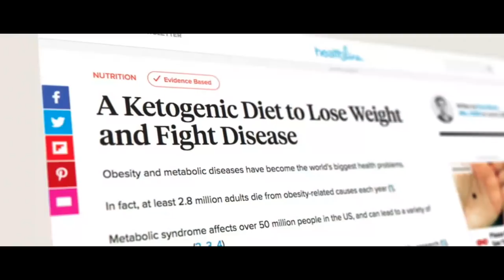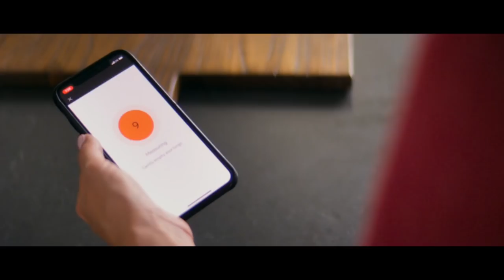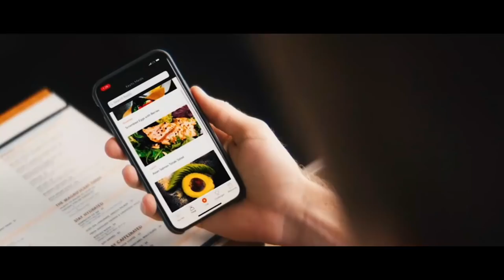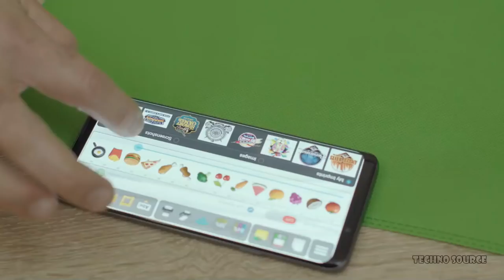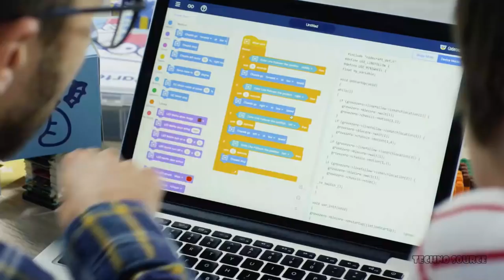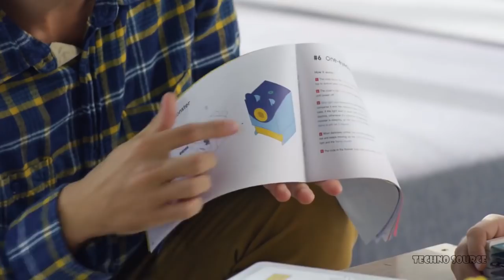7 NEW INVENTIONS THAT WILL AMAZE YOU 2019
7 NEW INVENTIONS THAT WILL AMAZE YOU 2019 ! inventions 2019. New Gadgets and Inventions You May Like 2019.

The Key to Burning Fat Faster, Get actionable insights about your body in just one breath. Sustain ketosis & lose weight.

World's 1st USB-C Hub for iPad Pro 2018, World’s 1st USB-C Hub specifically designed for the 2018 iPad Pro. Patent pending removable grip that secures 6-in-1 hub onto iPad Pro.

Let me help you navigate through the fragrance jungle. I create powerful colognes for specific situations. This is the first one.

Smallest and lightest foldable solar panel charger, Charge your devices using solar power, with an

The Cleanest Crew Socks in the World, The world's most versatile unisex socks with 7 features including built in heat regulation, odor elimination and heel reinforcement.

Colors. Everywhere.First color inkjet printer for smartphones. Go paperless. Go truly mobile. Save the planet.

Snap-and-Play programmable modules, Compatible With LEGO®| Versatile Magnetic Connection | Scratch 3.0 | Graphical Programming